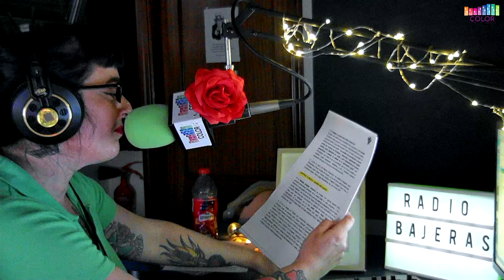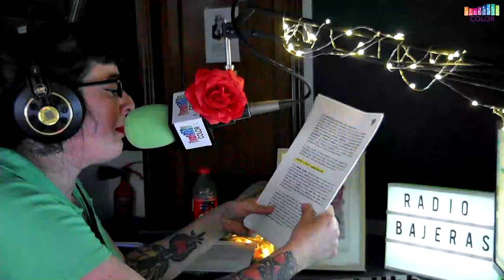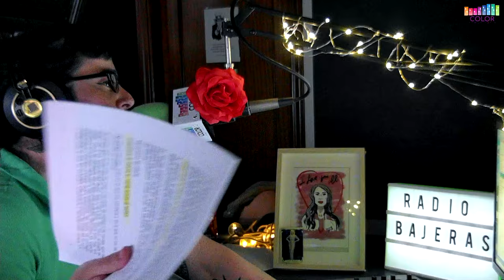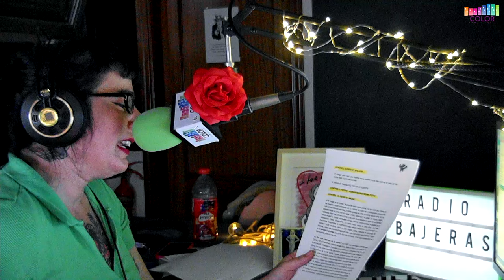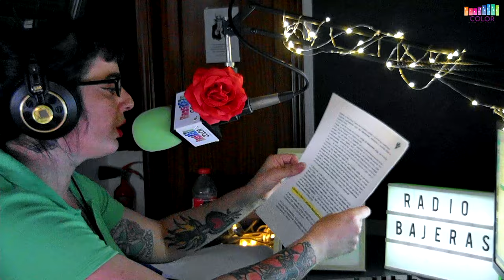RADIOBAJERAS 01X9 SUPERSTISION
La Superstisión -💥 RADIOBAJERAS💥[01x09]

⚡️En este Penúltimo capítulo, número 9 de tu podcast sin vergüenza y macarrita local hemos querido explorar las creencias, supersticiones, lo esotérico, la magia, la astrología y las brujas, que es lo que en realidad somos y sois todas, no nos engañemos…

🔥Nos acompaña nuestra tarotista de confianza, Antha Vandoth, compañera y amiga femininja pa darnos unos cuantos tips mágicos y echarnos una tiraita que sirva a todas las bajeroyentas…

Una conversación de amiguis donde curiosear y plantearnos si es posible dar la vuelta a la ciencia patriarcal situada y contarnos otros relatos menos culposos y clasistas en donde podemos abrirnos a lo que no conocemos, podemos legitimar otras formas de saber, podemos conocer e interpretar la realidad hostil de una forma crítica (pero, y, también) de forma lúdica, suavecita y potente, y como siempre, al servicio de los JAJAS

✨Comparte este contenido pa tener suerte en este Junio ardiente que se avecina y si rompes la cadena, 7 AÑOS DE BAJÍO, FEA!

🌈Queremo dedicarle este posca a Roberta Marrero. We love you too.

🌹Virginia Mendoza y Yendéh R. Martínez siendo mu xulitas y dándoos tips para cualquier cataclismo que se nos presente, desde nuestra nave nodriza y casa-cuarté: @Colorcomunitaria

Amma Immi - Las Grecas
Quiero ser santa - Parálisis permanente
Sal que te paso a buscar - IA
Santo, santo - Rafaella Carrá
How soon is now - The Smiths
Superstition - Stevie Wonder
Magia - Shakira
Brujería - Son de Sol
I'm a witch - Twin temple
Brujita - Rusowsky
Dead can dance - Anabasis
Where the girls go - Girls in the nose